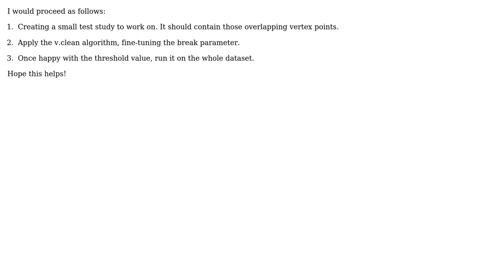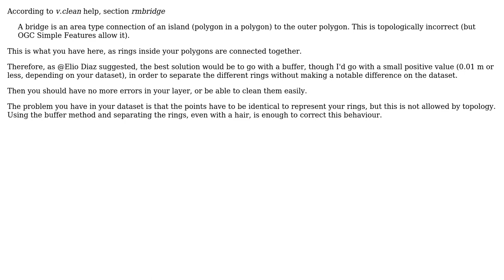GIS: How do I topologically clean "pointy bridges" using GRASS v.clean? (2 Solutions!!)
GIS: How do I topologically clean "pointy bridges" using GRASS v.clean?

With thanks & praise to God, and with thanks to the many people who have made this project possible! | Content (except music & images) licensed under CC BY-SA | Music | Images & others | With thanks to user srha user Roberto Zeeland user Kantan and the Stack Exchange Network Trademarks are property of their respective owners. You are responsible for your own actions.